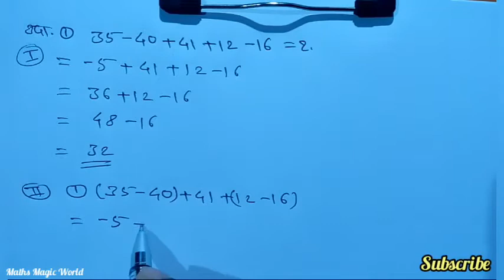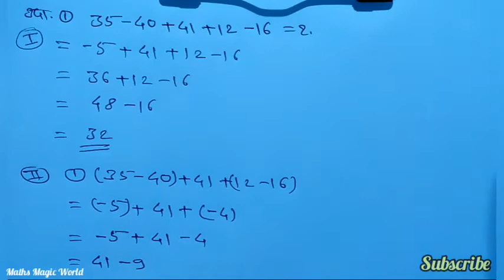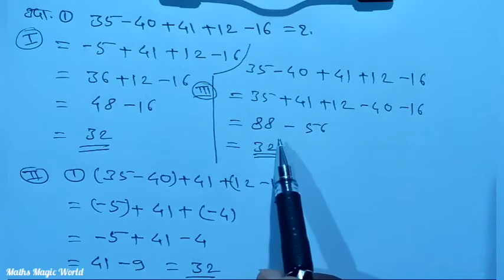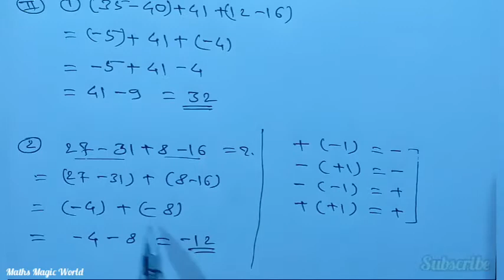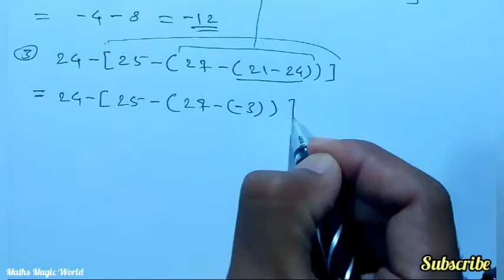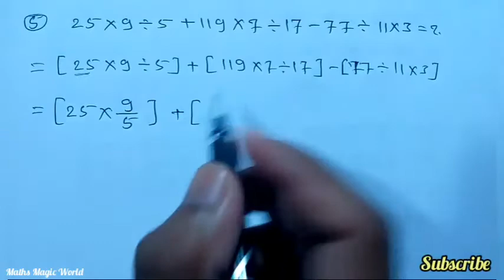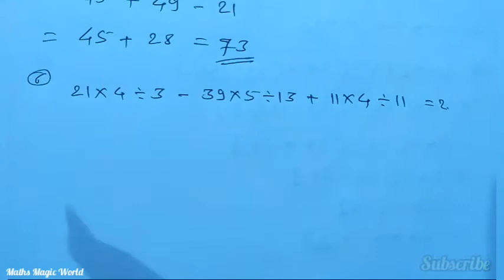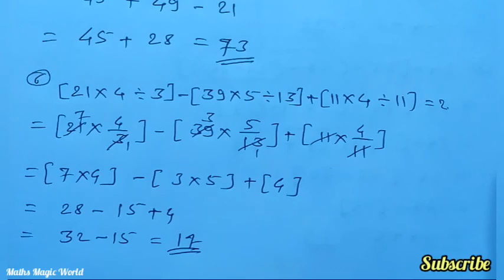सरळरूप गणित | simplification | simplification tricks in marathi | BODMAS rule | basic maths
अंकगणित :-  06
Topic      :-  सरळरूप (Simplification)

About Video :-
                            आपण ही अंकगणिताची सिरीज सुरू केलेली आहे. यामध्ये आपण एकदम बेसिक पासून गणिताची सुरुवात केलेली आहे. प्रत्येकाला समजेल अशा सोप्या भाषेत आणि Tricks चा वापर करून यामध्ये गणित हा विषय समजून सांगितला जात आहे.
ही गणित सिरीज जवळपास सर्वच स्पर्धा परीक्षांसाठी उपयोगी पडणारी आहे. आशा करतो की, या सिरीज चा तुम्हाला येणाऱ्या काळात नक्की फायदा होईल.

यामध्ये तुम्हाला, MPSC (PSI/STI), तलाठी, आरोग्य विभाग, जिल्हा परिषद भरती, पोलिस भरती, सरळसेवा, रेल्वे भरती, पोस्ट ऑफीस भरती आणि इतर सर्व स्पर्धा परीक्षांसाठी उपयुक्त असे मार्गदर्शन मिळणार आहे.

धन्यवाद...🙏🙏